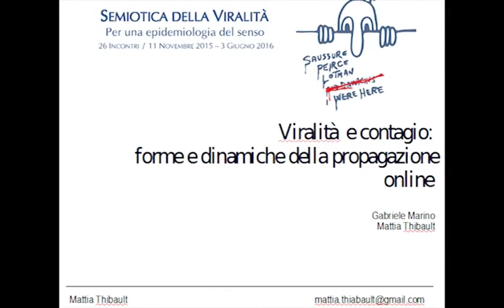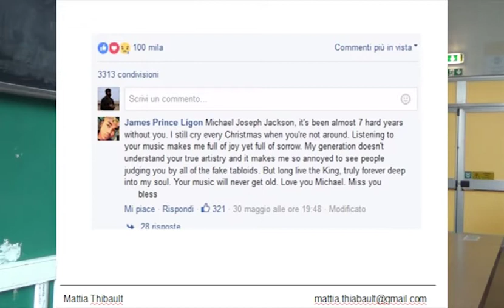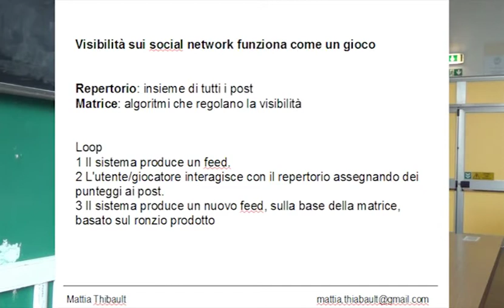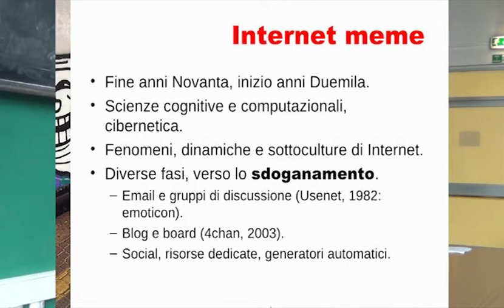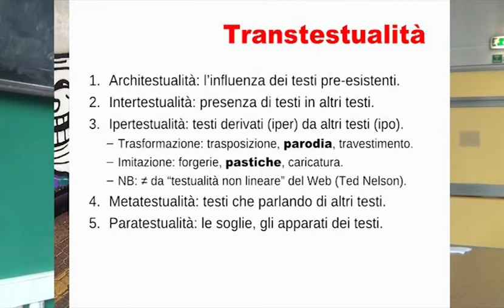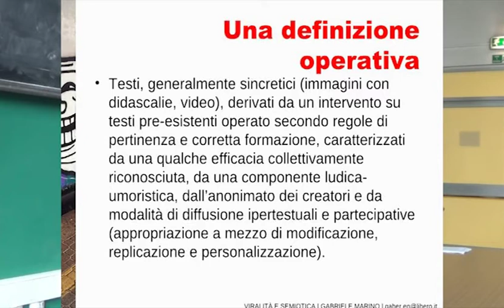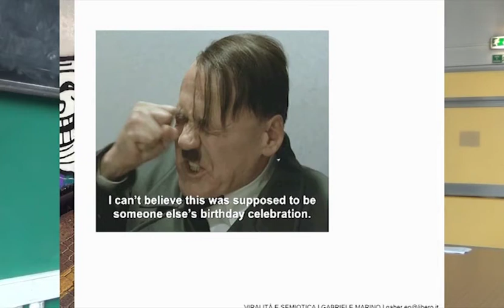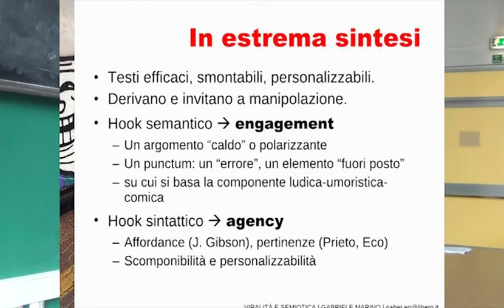Viralità e contagio: forme e dinamiche della propagazione online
SEMIOTICA DELLA VIRALITÀ: PER UNA EPIDEMIOLOGIA DEL SENSO.

Incontri sul Senso 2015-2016, CIRCe, Centro Interdipartimentale di Ricerche sulla Comunicazione
Mattia Thibault e Gabriele Marino (Università di Torino)
3 Giugno 2016